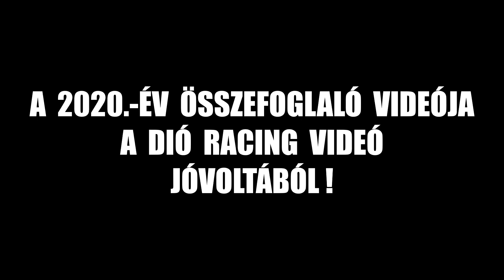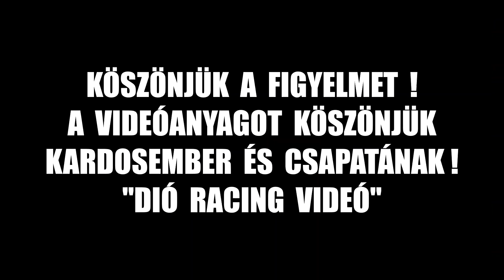Kovács István /Lada2101/ Rally összefoglaló IV. rész 2020.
Felhasznált videó és képanyag:
Dió Racing Videó